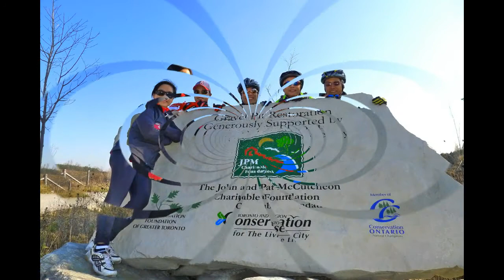North Walker Woods Chiwawa Bike Trip 12 Nov 2011.MPG